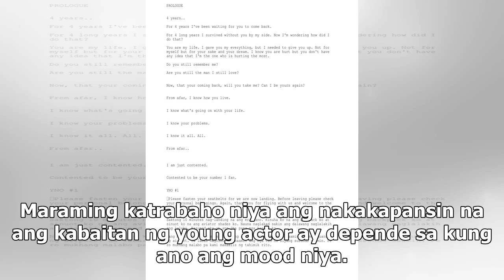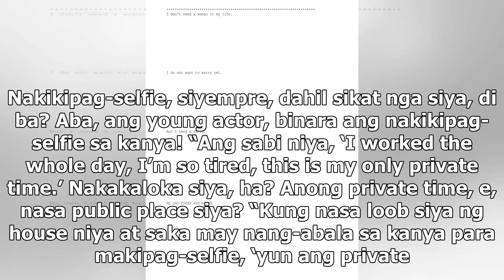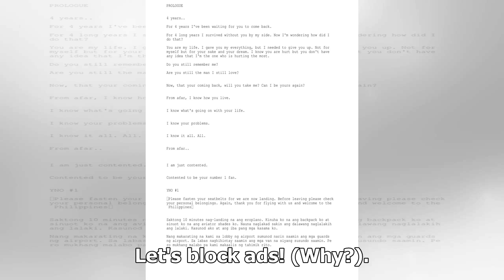Supladong hunk actor namahiya ng fan sa loob ng bar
MATINDI ang sumpong ng isang pamosong young actor na walang kuwestiyon ang kaguwapuhan. Bulag na lan...